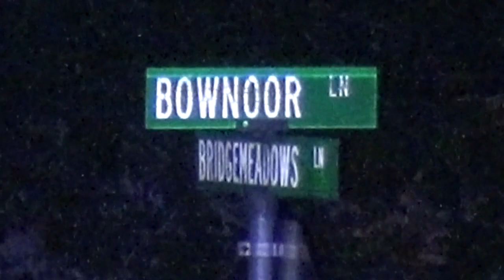3 teens shot during homecoming party at AIRBNB rental in Katy,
There were as many as 200 people at this gathering, which was revealed to be a homecoming after-party for Paetow High School, according to Sheriff Ed Gonzalez.